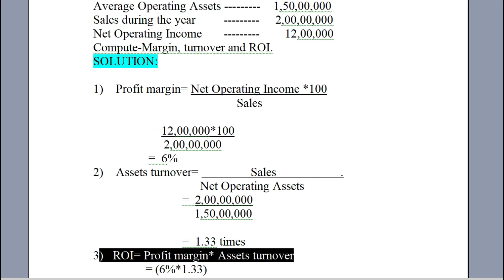(Zasim Education) ADVANCED ACCOUNTING 1 // CHAPTER 6 // LECTURE 1 // BBA Hons 3rd Year Online Class